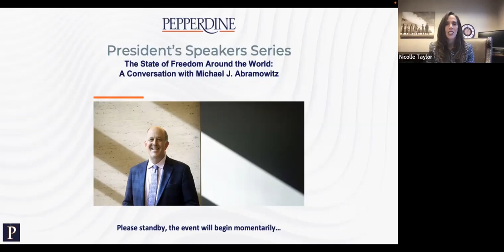President’s Speaker Series - Michael J. Abramowitz (2023)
Michael J. Abramowitz, president of Freedom House, a nonpartisan voice dedicated to supporting democracy, will explore “The State of Freedom Around the World: A Conversation with Michael J. Abramowitz” in an online discussion with Kiron Skinner, Taube Professor of International Relations and Politics at the Pepperdine School of Public Policy, and president Jim Gash.